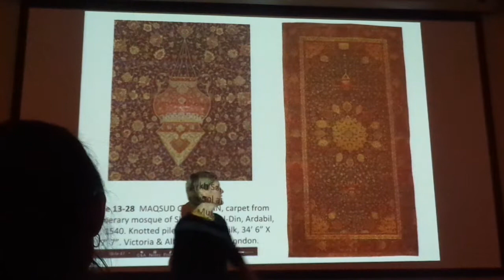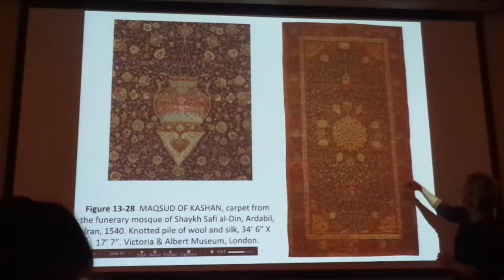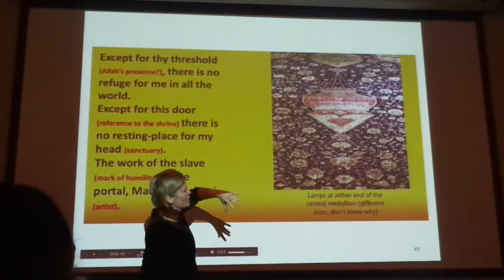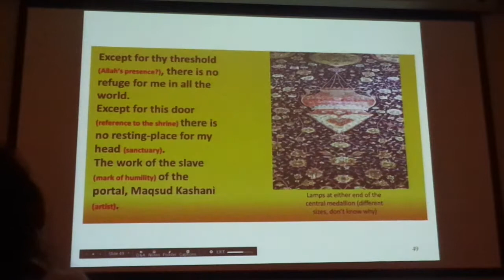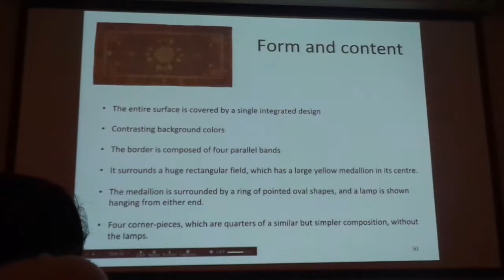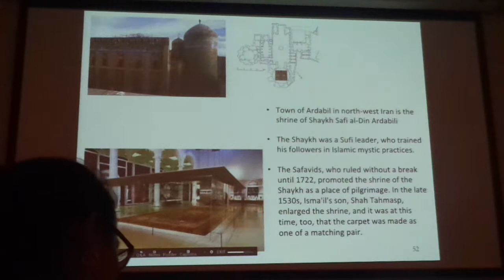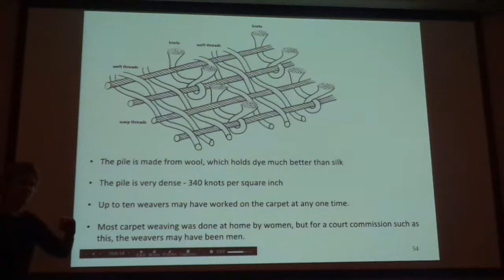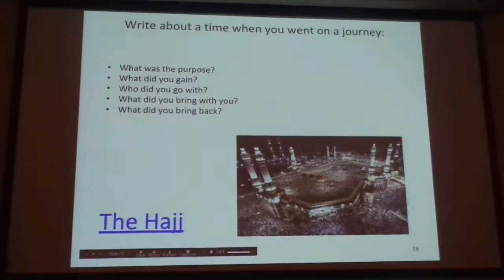The Arbadil Carpet - AP Art History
The Arbadil Carpet
Maqsud of Kashan
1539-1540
Silk on wool